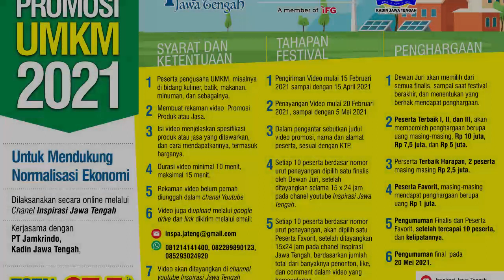Kepala Daerah Baru (006) ABDUL KHAFIDZ : TERUS DITINGKATKAN FASILITAS UNTUK NELAYAN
Bupati Rembang H. Abdul Khafidz yang terpilih lagi untuk periode 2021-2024, masih punya tugas besar untuk mengurangi tingkat kemiskinan. Strateginya antara lain terus memfasilitasi nelayan agar penghasilannya meningkat. Misalnya dengan memperbanyak jetty atau dermaga tempat pendaratan kapal kapal ikan. Lapangan kerja terbantu dengan banyaknya industri baru yang mulai masuk Rembang, termasuk pabrik semen yang sudah normal beroperasi. Pelabuhan Sluke, sebagai pintu keluar masuk barang di Jawa Tengah bagian timur juga sangat potensial untuk menumbuhkan ekonomi.